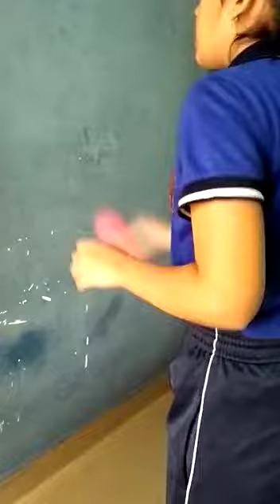National sports day(4)